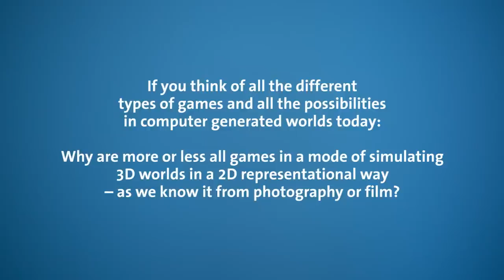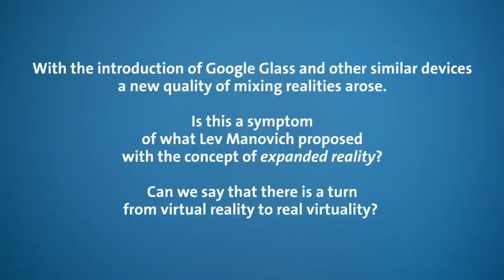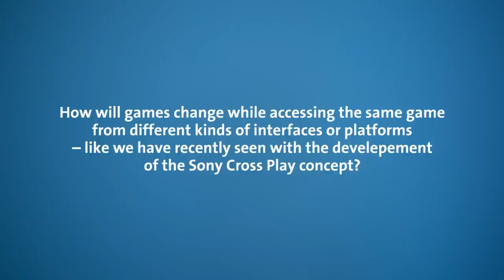The Future of Storytelling 5-6 | Talk: Dr. Mark Butler and Prof. Winfried Gerling